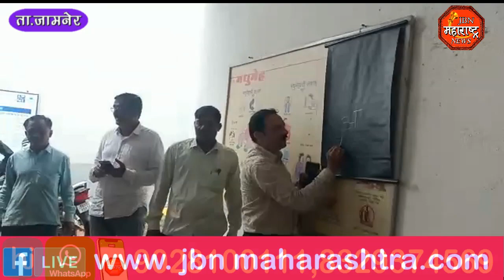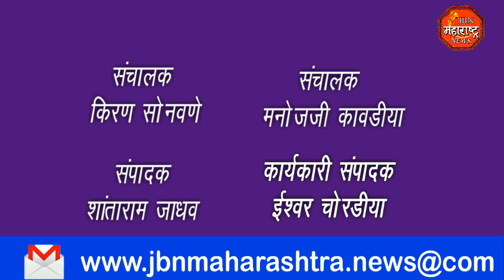विद्यार्थ्यांनी भरवली पंचायत समितीत शाळा